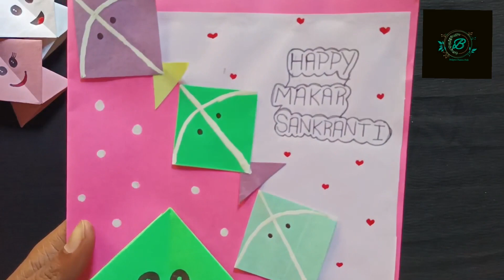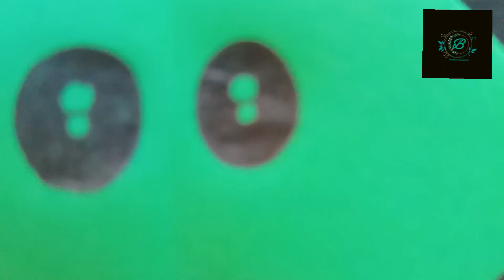Makar Sankranti Card 2023 | How to make Makar Sankranti Card | Makar Sankranti Greeting Card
Hey Everyone,

In this video I will show you how you can easily make a card for Makar Sankranti.The card look beautiful and are very easy to make .

If you like the video, please like share & comment & those who are new watching my video must subscribe the channel and touch the bell notification icon next to it to get my next new video update.

Instagram.com/bidiptas_passion_hub